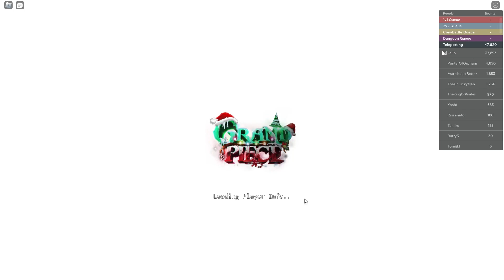[GPO] BR But Everyone Has A Legendary Fruit?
Skill Gap

(90% blox fruits thats ya own risk ngl)

(0:00) Tori Game
(6:06) Too Many Fruits
(12:22) Third Game
(13:08) Outro